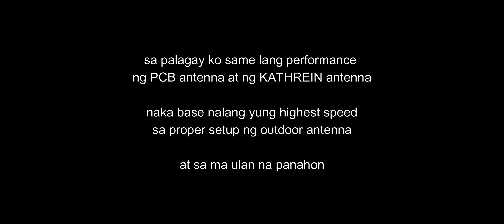Hyperbolic pcb antenna conversion to Kathrein antenna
Wala ako magawa at na pag tripan kulang kalikutin itong Hyperbolic ni skywave uplift na pinalitan ko ng KATHREIN ANTENNA ,

Kung baga na curious uli ako sa Kathrein antenna nakita ko sa box ko kaya
yung hyperbolic na tested ko ay na isipan ko i convert yung loob ng Feeder nun hyperbolic

testing at ma compare ko sa naka lipas kong video :-)

kayo na bahala humusga mga bossing